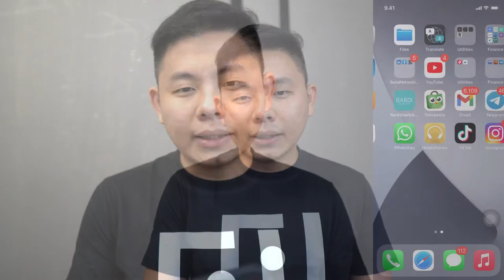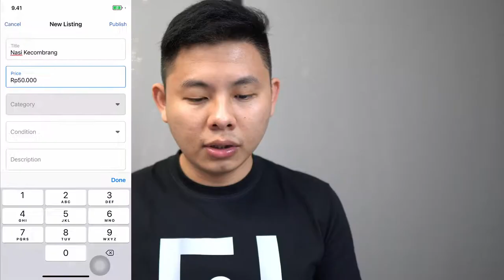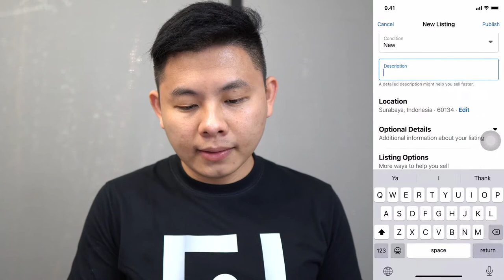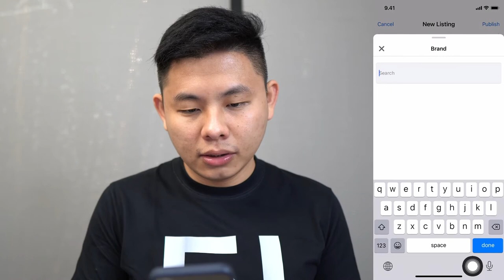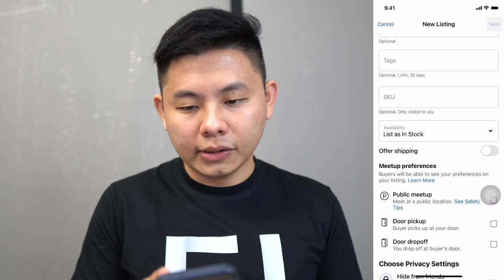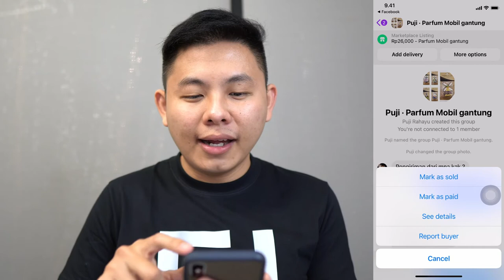Cara Jualan di Facebook Marketplace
Untuk Kamu yang ingin jualan secara online, Facebook Marketplace bisa jadi pilihan yang tepat untuk tempat jualan Kamu. Lantas, bagaimana sih cara jualan di Facebook Marketplace? Simak selengkapnya di video ini ya!

dan dapatkan